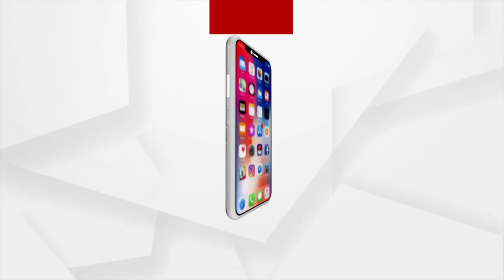Sata Katha || ଶେଷରେ ଚାଲିଗଲା...!